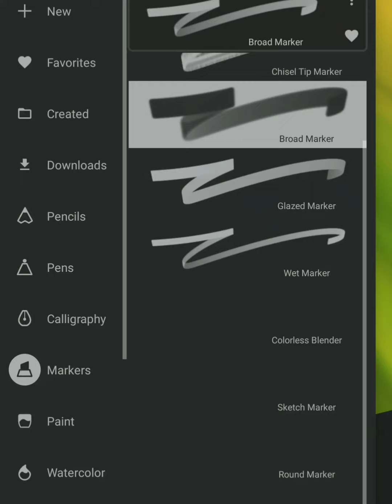leaf 🍃🍀 painting Jayanth ART